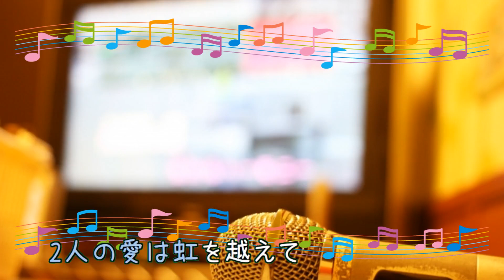甘い運命 / UA 朝本浩文 [歌える音源] (歌詞あり offvocal ガイドメロディーなし 1997年 CMソング オフボーカル karaoke)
キー：A minor G major F major G minor 転調あり。
オフボーカル：instrumental。フルパートの構成。

7枚目のシングル。

カネボウ「テスティモII」CMソング。

1997年2月21日発売。

作詞：ＵＡ　作曲：朝本　浩文

女性キー
未定

男性キー
未定